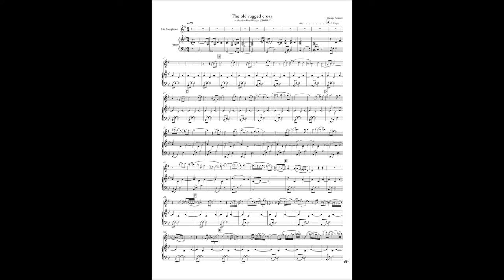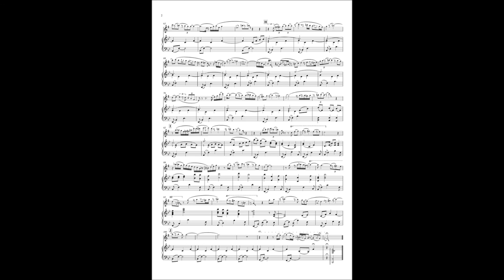The old rugged cross - sheet music